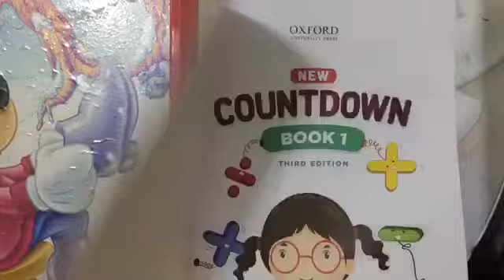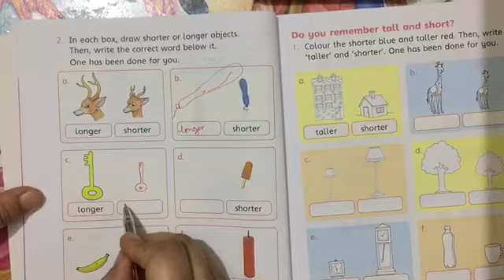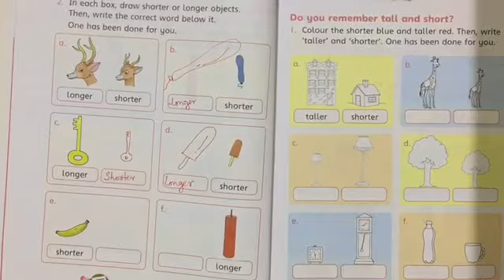Lesson 15 - Oxford New Countdown Maths Third Edition - Class 1 - Distance Learning Program